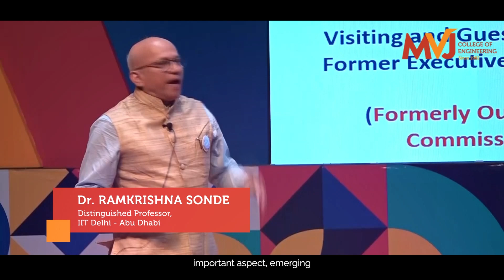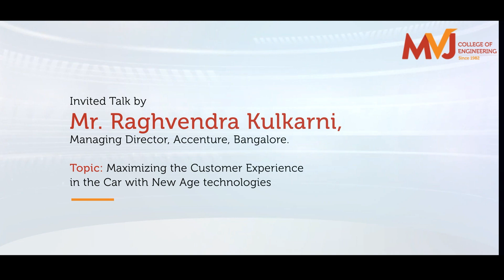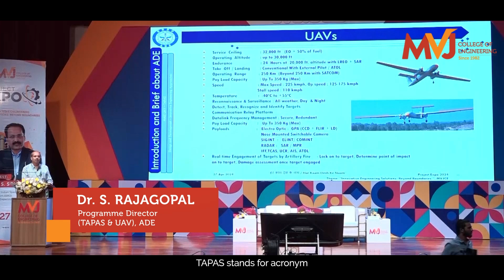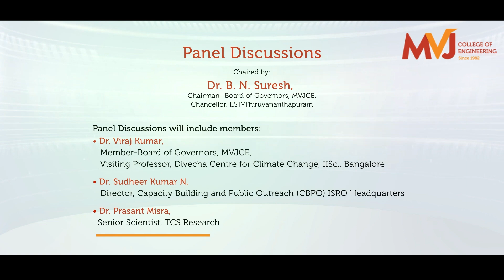Project Expo Highlights 2024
Highlights from our Project Expo 2024 - An event filled with Enthusiasm, Excitement and Innovative ideas.
Inaugurated by ISRO Chairman Shri S Somnath and Presided by Dr B N Suresh along with multiple distinguished guests and speakers.
The students and faculty were thrilled to have the presence of such dignitaries
Ideas were in the air! Our distinguished guests shared their valuable insights into how the expo was organized systematically and thrillingly.
Share your experiences in the comments below!
[MVJ, MVJ Project Expo, Explore page, Promo, Explore, Explore videos, viral reels, Viral, Reelsoninstagram, reelsoninstagram, fyp, foryou]